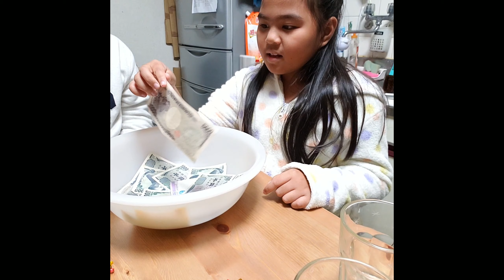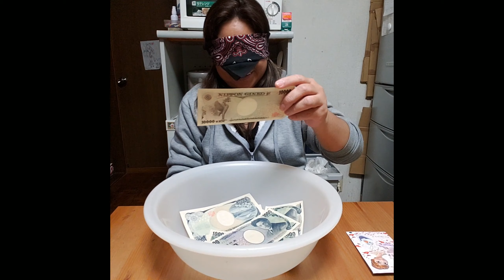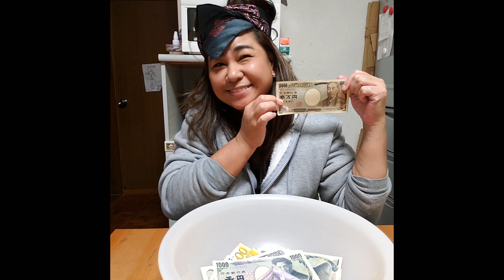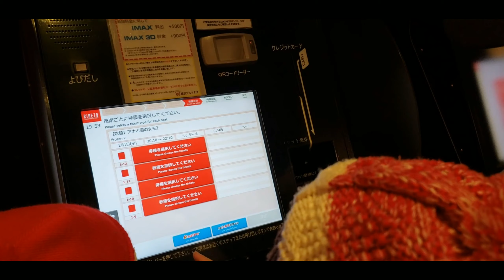NEW YEAR IN JAPAN | Vlog 1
Simple OFW celebration ng New Year sa Japan. Masaya to! Watch nyo :)